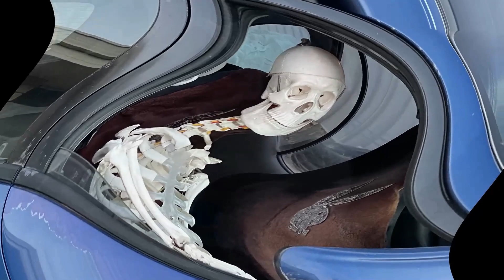Abandoned Derelict IIlegal Immigrant Home Western Australia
Most of the street contained these homes. This home has been checked by me for access many times in the past 12 months. It seems it was occupied by squatters?